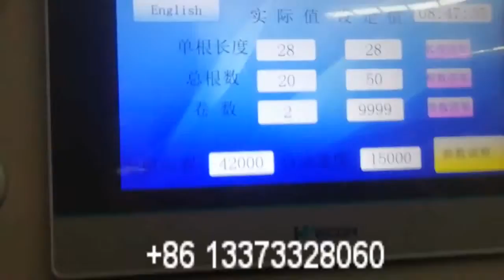fully automatic fence wire machine/diamond mesh wire netting machine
máquina de alambre de cerca completamente automática / máquina de tela metálica de malla de diamante

آلة أسلاك السياج الأوتوماتيكية بالكامل / آلة شبك الأسلاك الماسية

เครื่องลวดรั้วอัตโนมัติเต็มรูปแบบ / เครื่องตาข่ายลวดเพชร

Полностью автоматическая машина для плетения проволочной сетки / алмазная сетка